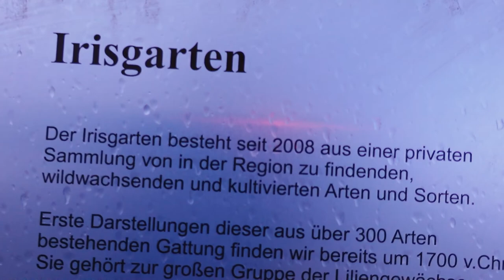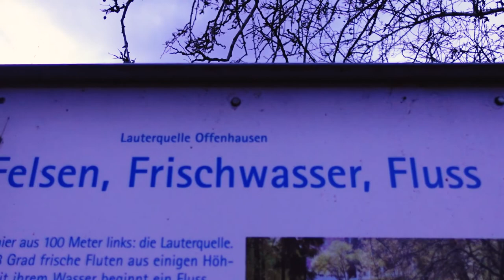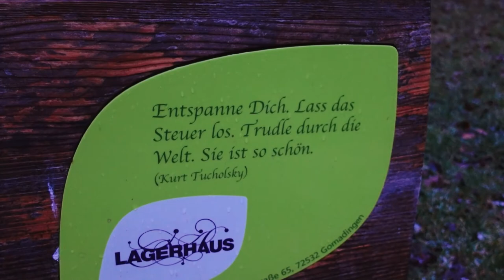Lauterquelle: Quelle der Großen Lauter beim Gestütsmuseum Offenhausen - Ausflugsziel Schwäbische Alb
Die Quelle der Großen Lauter ist in Offenhausen. Inmitten des Gestütsmuseums des Haupt- und Landgestüt Marbach findet sich dieser interessante Karst-Quelltopf.

Umrahmt von einer idyllischen Parkanlage fließen hier 200 Liter/s aus dem Höhlensystem der Schwäbischen Alb, um dann 44 km durch das Lautertal zu fließen. Dort mündet die Große Lauter in der Donau.

Ich habe die Lauterquelle besucht und habe Euch natürlich wieder ein Video mitgebracht.